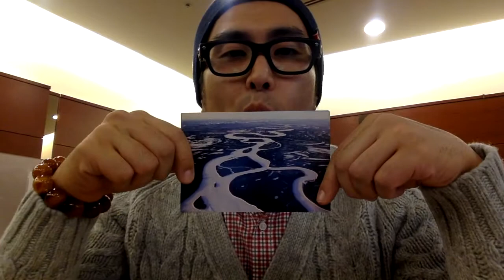【MSDVIDEOレター】旅に出て得することは？？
年収１億円　ダイレクト出版　小川忠洋　ダンケネディ　寺本隆裕　ＭＪ増田塾　MSD増田塾　小売店　店舗集客　治療院集客　マーケティング　セールス　マインドセット　モチベーション　集客　年収１０００万円　年収２０００万円　年収３０００万円　年収５０００万円　年収　真面目なマーケティング　V字回復　逆転　お金　商売　町興し　シャッター商店街　宇宙の法則　ますだたくお